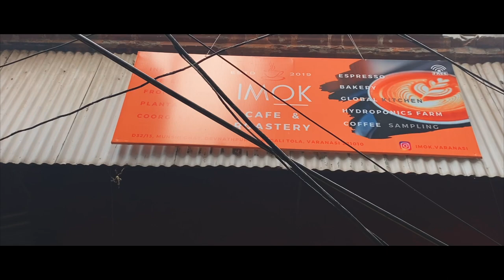India trip D+20 on 12/30/22 The displace leg n Body Language lesson HD 1080p